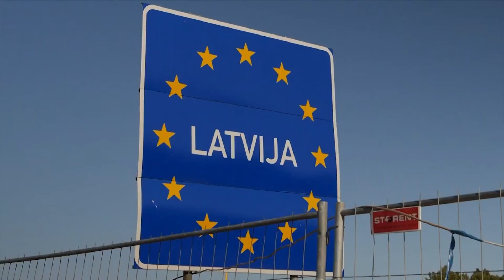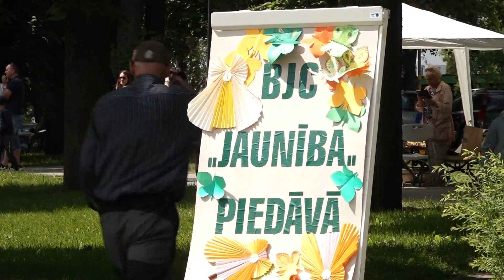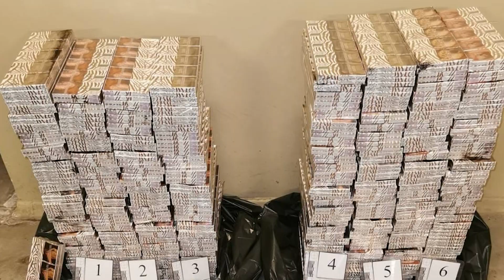Daugavpils 100+ sekundēs (01.06.2023.)